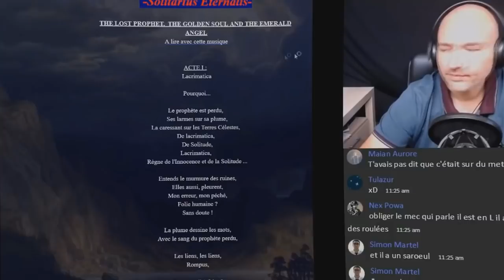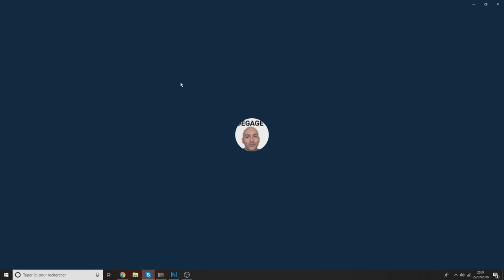ON "CHARRIE" UN ENNEMIS AVEC DE LA TNT, (ça tourne un peu mal)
🖊️ Description  🖊️
Ajourd'hui une vidéo avec aropi au gros cochi, bonne vidéo
PS: Elle est travaillé à l'ancienne

• 📞 Teamspeak : ts.lotary.fr